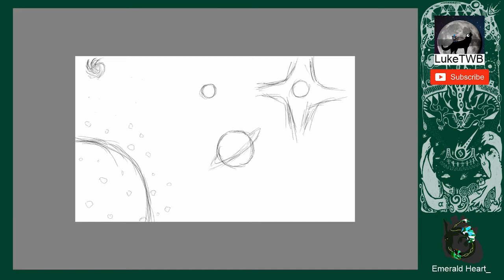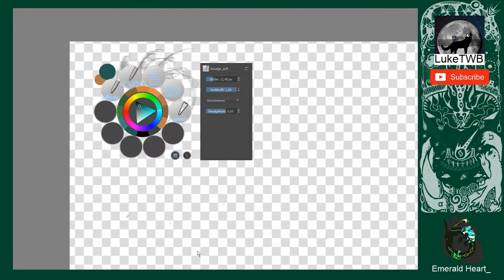💚 Worlds Apart | Emerald Heart_ Speedpaint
After catching up a bit with an art friend of mine, I had a burst of energy which led me to draw this, signifying the gap between our art from my perspective.

My motivation has been fueled.

►Social Media & Stuff:
See me live on Twitch: